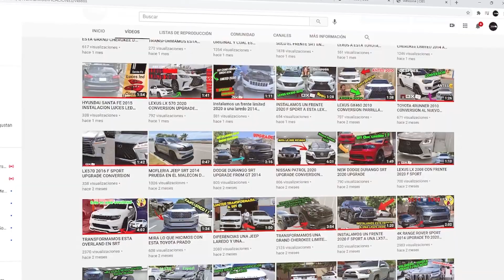LAND CRUISER 2021 PRIMERA MODIFICACION DE UNA 2008 A 2021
Aqui tenemos nuestra primera land cruiser modificada al 2021, como pueden apreciar en el 2021 solo cambio la parrilla, lip delantero y lip trasero.

dejenme saber que opinan, espero que les guste!!

AQUI TE DEJAMOS OTRAS LISTAS DE VIDEOS PARA QUE VEAS NUESTRA MAGIA EN OTROS VEHICULOS TAMBIEN.. JEJE...